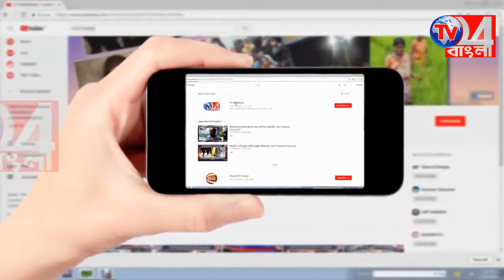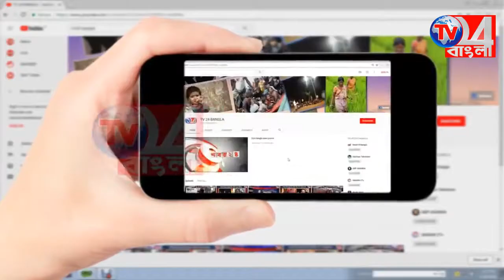তনুজা`স এর দ্বিতীয় প্রতিষ্ঠা দিবসে অ্যাম্বুলেন্স পরিষেবা সহ রক্তদান শিবিরের আয়োজন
Tanuja's Berhampore, Murshidabad